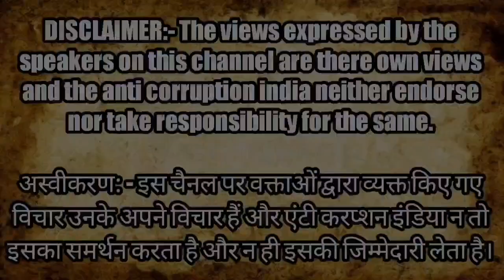Traffic Police द्वारा अवैध उगाही की शिकायत Anti Corruption India का निरक्षण | Kanpur News | UpPolice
anti corruption India got complaint of corruption by traffic police in Kanpur || ground report of traffic police Kanpur || traffic police work in Kanpur Uttar Pradesh

अस्वीकरण: - इस चैनल पर वक्ताओं द्वारा व्यक्त किए गए विचार उनके अपने विचार हैं और मोंटू राजा न तो इसका समर्थन करता है और न ही इसकी जिम्मेदारी लेता है।

Montoo Raja
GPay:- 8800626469